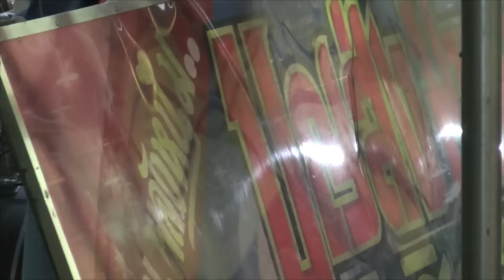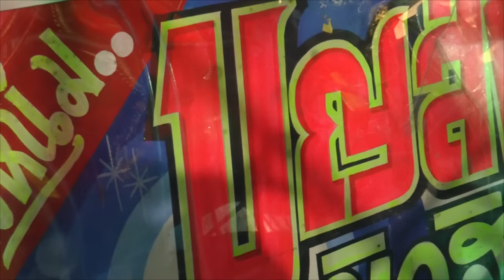แคนบุญส่งมา่สริม ชุดผู้ชายตีฉิ่ง